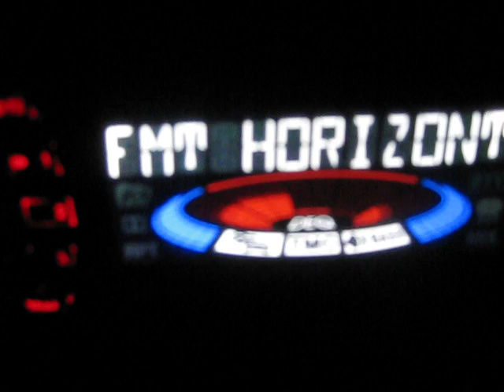Гривица 045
Описание